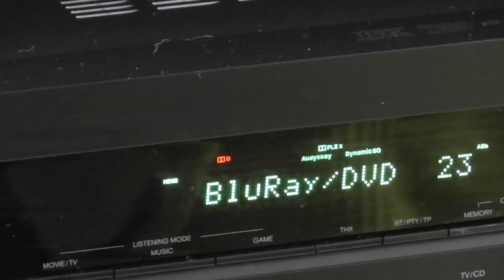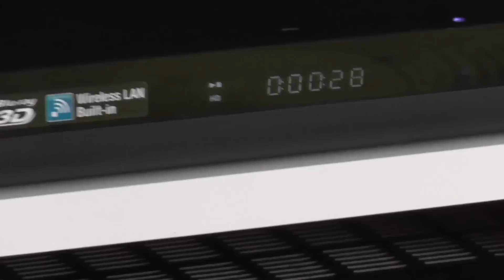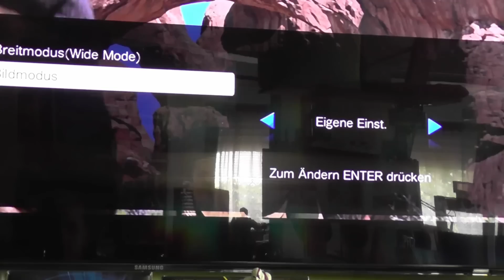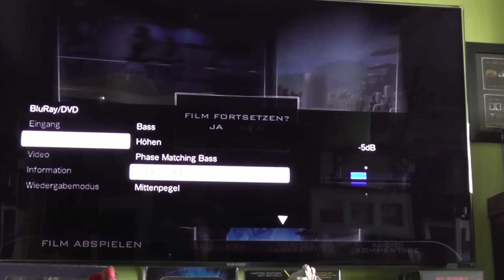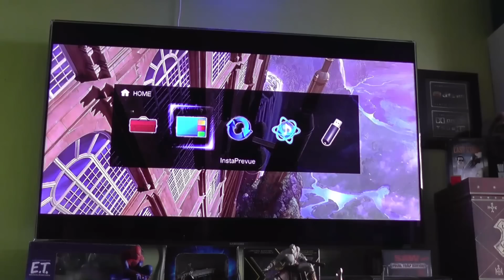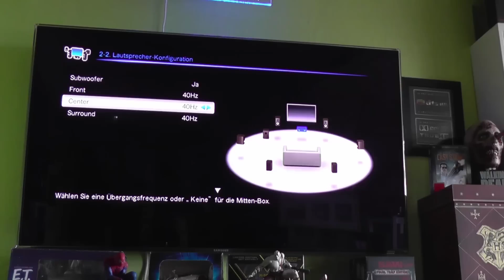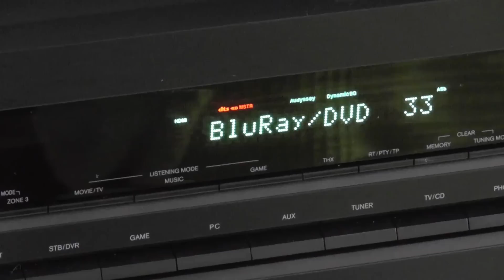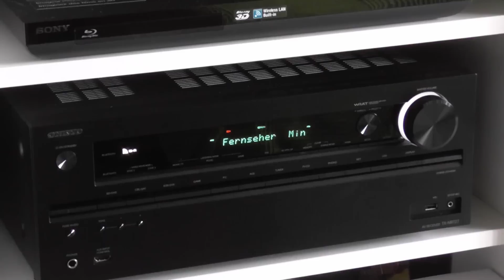Onkyo TX-NR727 im Soundtest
Willkommen auf meinem Kanal AndysKinoBock.